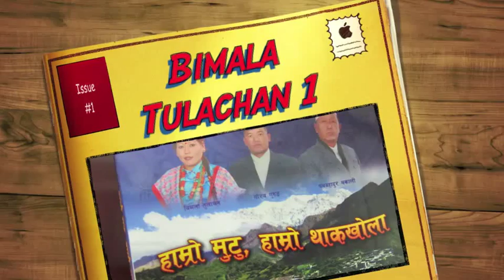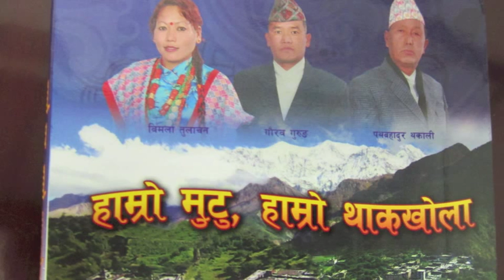KHATANG SEWA.." Hamro Mutu Hamro THAK KHOLA"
First  Folk Thakali Album
Collection- Patha Bdr Thakali
Vocal- Bimala Tulachan & Gaurav Gurung
Arranger- Ashok Rai